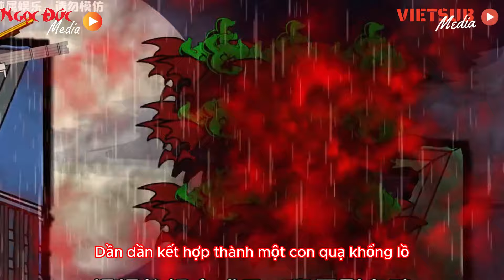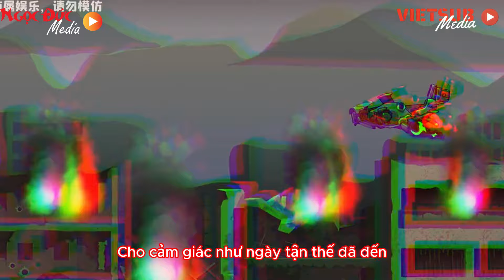Full dài : 01- 22 | Sinh tồn trong Tận thế - Buff :Hệ thống cấp SSS || B Sub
Bộ phim "Toàn Dân Xuyên Không: Sinh Tồn Tận Thế" xoay quanh một thế giới nơi mọi người đều thức tỉnh dị năng trong bối cảnh tận thế. Nhân vật chính, Lạc Tuyết, được gắn kết với một hệ thống cấp SSS, cho phép anh ta tham gia vào các thử thách sống còn. Trong một cuộc chiến sinh tử, Lạc Tuyết phải đối mặt với những quái vật kỳ quái và những thử thách đầy cam go. Anh đã tiêu diệt thành công một con rắn khổng lồ, được biết đến là boss của thử thách tinh anh, và nhận được những phần thưởng quý giá.
Khi thông báo về thành tựu của mình lan rộng, Lạc Tuyết trở thành tâm điểm chú ý trong cộng đồng game thủ. Tuy nhiên, sức mạnh vượt trội của anh cũng mang lại những rắc rối không ngờ khi anh bị thách đấu bởi những người chơi khác. Bộ phim không chỉ tập trung vào các trận chiến kịch tính mà còn khai thác sâu sắc tâm lý và sự phát triển của nhân vật chính trong hành trình sinh tồn và khẳng định bản thân giữa một thế giới đầy hỗn loạn.

Donate cho adm gói mỳ tôm để mình lấy sức làm phim nhé các bạn,
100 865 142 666 Vietinbank NGUYỄN NGỌC THẠCH
Kênh thuộc hệ thống channel của Vietsub Media và Ngọc Đức Media